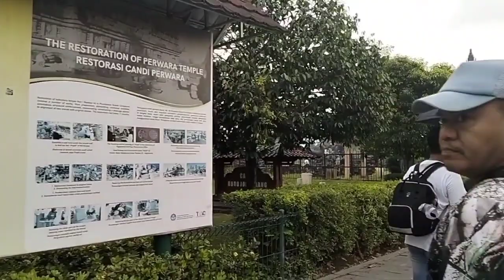CANDI PRAMBANAN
Sebuah Mahakarya yang menjadi sejarah di Indonesia, dengan arsitektur yang sangat luarbiasa dan tak bisa diungkapkan dengan kata-kata, Candi Prambanan merupakan sebuah karya yang luar biasa..